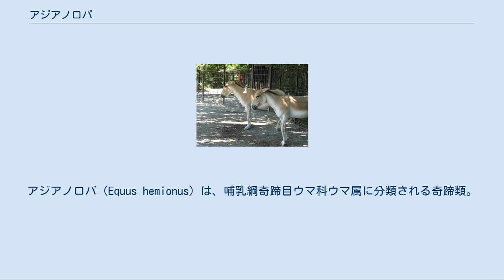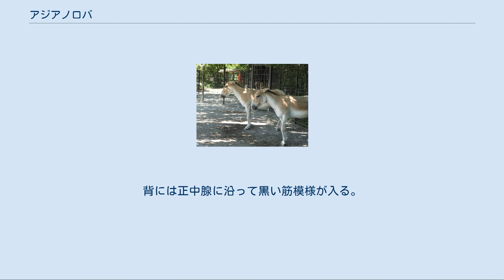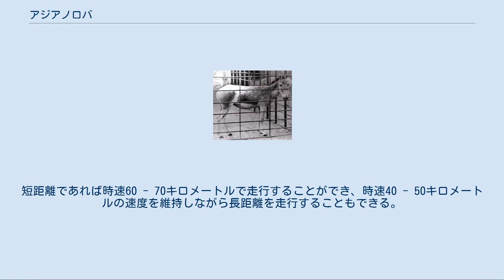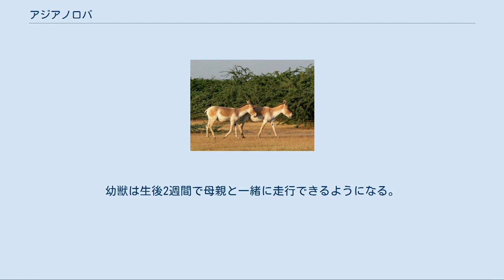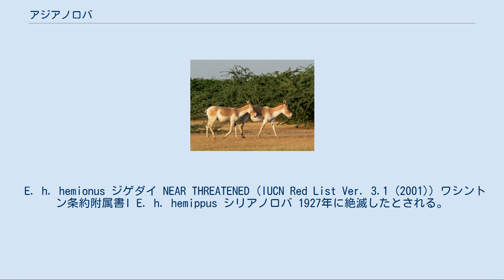アジアノロバ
アジアノロバ（Equus hemionus）は、哺乳綱奇蹄目ウマ科ウマ属に分類される奇蹄類。
 インド北西部、イラン、中華人民共和国北部、トルクメニスタン、モンゴル南部。
アゼルバイジャン、アフガニスタン、アルメニア、イラク、ウクライナ、キルギス、クウェート、サウジアラビア、シリア、ジョージア、タジキスタン、トルコ、ヨルダン、レバノン、ロシアでは絶滅。
イスラエル、ウズベキスタン、カザフスタンに再導入。
尾長30 - 49センチメートル（房毛除く）。
鬣は発達せず、尾先端の体毛もあまり房状にならない。
前肢内側にたこがあるが、後肢にはたこがない。
体色は淡黄色や赤褐色。
鬣や尾先端の房毛は黒褐色。
背には正中腺に沿って黒い筋模様が入る。
 耳介は小型。
アフリカノロバと比較して蹄は幅広い。
 和名は小原(2000)、英名は2016年現在のIUCNに従う。
 Equus hemionus hemionus Pallas, 1775 ジゲダイ、モウコノロバ Mongolian Kulan モンゴル北東部に自然分布していたが絶滅。
中華人民共和国に飼育個体が生存している。
 †Equus hemionus hemippus I. Geoffroy, 1855 シリアノロバ Syrian wild ass（絶滅亜種） イラク、イラン、サウジアラビア、シリア Equus hemionus khur (Lesson, 1827) インドノロバ Indian wild ass, Khur インド北西部 Equus hemionus kulan (Groves & Mazak, 1967) クーラン Kulan, Turkmenian kulan トルクメニスタン Equus hemionus luteus Matschie, 1911 ゴビノロバ ゴビ砂漠およびその周辺 Equus hemionus onager Boddaert, 1785 オナガー Iranian Onager, Onager, Percian wild ass イラン北部および中南部 半砂漠地帯や荒れ地などに生息する。
1頭のオスと、メスや生後2年までの幼獣からなる6 - 12頭の小規模な群れを形成し生活する。
以前は秋季に小規模な群れが集まり、100頭以上の大規模な群れを形成することもあった。
夏季は高地で生活し、冬季になると風を避けるために河川沿いや谷間へ移動する。
短距離であれば時速60 - 70キロメートルで走行することができ、時速40 - 50キロメートルの速度を維持しながら長距離を走行することもできる。
 植物の豊富な環境では草を食べるが、乾燥地帯では木の葉も食べる。
繁殖期になるとメスを巡ってオス同士で歯や蹄を使い争う。
春季から初夏にかけて幼獣を産む。
幼獣は生後2週間で母親と一緒に走行できるようになる。
オスは生後4年、メスは生後2-3年で性成熟するが、通常メスは生後3-4年で初産を迎える。
寿命は飼育下で22年10か月の記録がある。
 ジゲダイ シリアノロバ インドノロバ クーラン オナガー シュメール人は本種を家畜として飼育していたとされる。
内臓が薬用になると信じられている地域もある。
 開発による生息地の破壊、食用や薬用・皮用などの乱獲、家畜との競合などにより生息数は激減している。
 E. h. hemionus ジゲダイ NEAR THREATENED (IUCN Red List Ver. 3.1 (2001)) ワシントン条約附属書I E. h. hemippus シリアノロバ 1927年に絶滅したとされる。
 EXTINCT (IUCN Red List Ver. 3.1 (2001)) E. h. khul インドノロバ 1991年における亜種インドノロバの生息数は2,072頭とされる。
 NEAR THREATENED (IUCN Red List Ver. 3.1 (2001)) ワシントン条約附属書I E. h. kulan クーラン 亜種クーランは絶滅したと考えられていたこともあった。
 ENDAN...